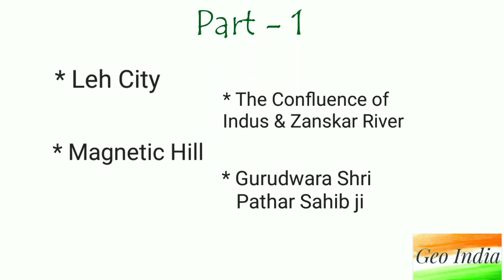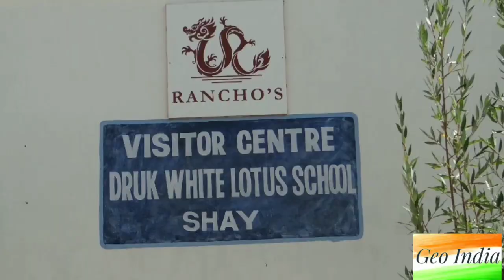LEH LADAKH JOURNEY // BY AIR // PART- 1 // GEO INDIA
Hello friend's
    In this Vlog, some old memories of the Leh Ladakh Journey have been refreshed, which was done in August 2017. This journey is divided into two part's.
# Part -1: - In this visited of Leh City, Confluence of Indus & Janskar River, Magnetic Hill, Gurdwara Shri Pattar Sahib Ji, Hall of Fame and Rancho's School. We will show the remaining places in Part- 2 of this Journey.

Thanks.

Facebook :- The National Geographical Organisation